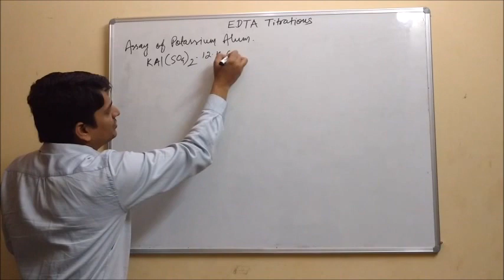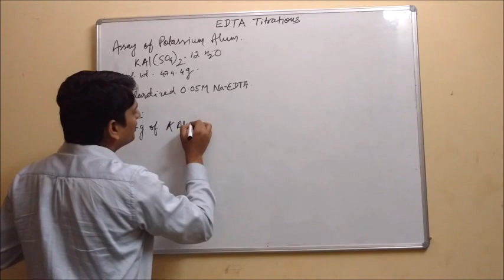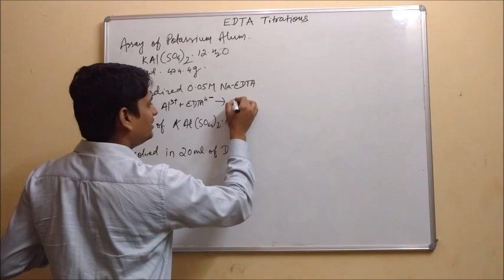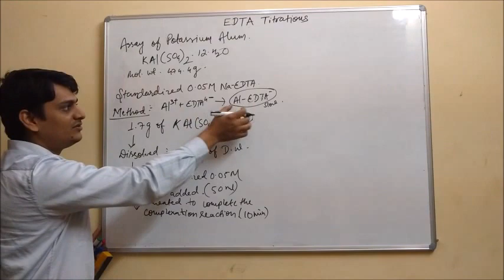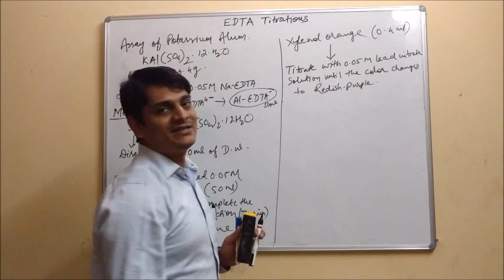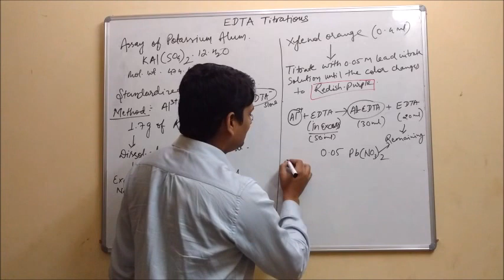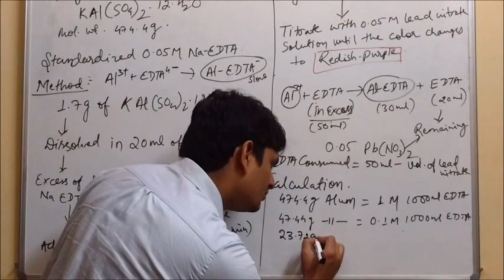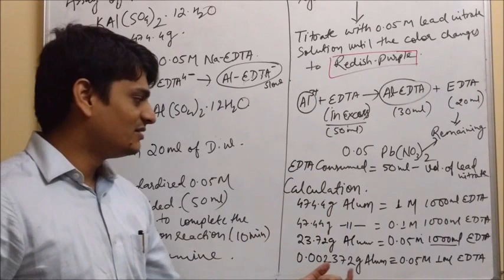Part 7: Assay of Alum by EDTA Titration/Complexometric Titration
Basics of Analytical Chemistry (Visual Book/Graphy)

1. Principle of Complexometric Titration
2. Complexing Agents
3. EDTA Titration
4. Metal Ion Indicators for Complexometric Titration
5. Mechanism of Indicators
6. Masking & Demasking Agents used in Complexometric Titration
7. Types of Complexometric Titration
8. Assay of Alum by EDTA Titration